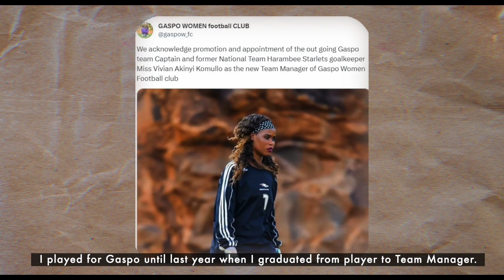Sakata Ball alumni Vivian Akinyi inspires Chapa Dimba' s fresh crop of talent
Vivian Akinyi, a former street football player from Nairobi's Mathare, has an inspiring story of resilience and determination. She was inspired by her elder brother Brycal Omondi to pursue football, together with her twin sister Sharon. However, they faced various challenges, such as gender stereotypes and exclusion from selection for primary school games. In search of a better opportunity, they switched schools and joined Valley Academy on a football scholarship.
Eventually, they won the Mathare Youth Sports Association (MYSA) league. As a result of their outstanding performance, Vivian and Sharon got a chance to play for Harambee Starlets at the Women's Africa Cup of Nations in Cameroon in 2016. Vivian retired from football in 2022 at the age of 28, but her passion for sports has not stopped. She currently serves as the team manager for Gaspo Women and is also a singer with a nine-song album.

Vivian's story is a testament to the power of resilience, discipline, and determination in achieving success in football and life.